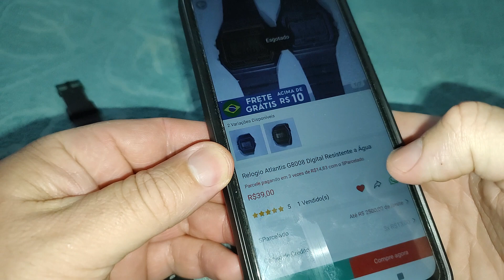Conheça o relógio Atlântis G-8008 digital original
Caso tenha interesse em relógios originais bons e baratos da Shopee Brasil, visite meu blog pelo link abaixo, pois nele deixei uma lista com várias opções de marcas e modelos de relógios originais com ótimo custo benefício.
🌐Visite meu blog:
para ver a lista de opções de relógios originais da Shopee Brasil.

ORIENTAÇÃO PARA COMPRAS ONLINE( SHOPEE, ALIEXPRESS, MERCADO LIVRE...): Caso você comprar um relógio ou outro produto, recomendo antes de comprar, ler as avaliações de outros compradores e sempre comprar por dentro da plataforma do site( Shopee, Aliexpress, Mercado Livre...), nunca fazendo pagamentos fora do site diretamente com o vendedor. Além disso, confirme o recebimento do pedido no site somente após receber ele na sua casa, abrir e estiver tudo certo, inclusive recomendo gravar a abertura da encomenda, pois caso tiver algum problema, o vídeo pode ajudar você em uma troca ou reembolso( dependendo do problema ). Os sites de compras citados acima possuem uma garantia na entrega, que você pode solicitar caso tenha algum problema com sua encomenda no dia da entrega, por isso as orientações acima são importantes.

CONFIRA ABAIXO NOSSAS PRINCIPAIS PLAYLISTS AQUI DO CANAL!